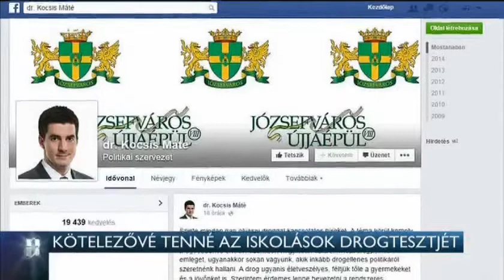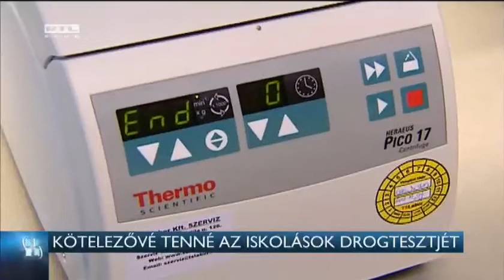Kötelezővé tenné az iskolások drogtesztjét 14-12-06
Kötelezővé tenné az éves drogtesztet a 12 és 18 év közti gyerekeknek, a politikusoknak és az újságíróknak Kocsis Máté, a Fidesz kommunikációs igazgatója. A Híradónak nyilatkozó toxikológus szerint ennyi vizsgálatot képtelenség elvégezni, és egyébként sem ez a megelőzés megfelelő módja.